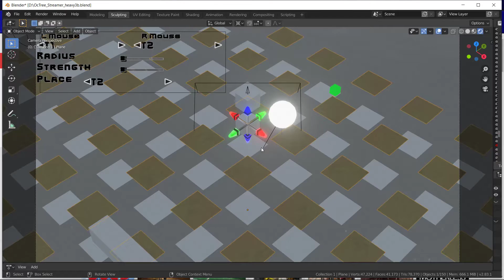Placed object persistence